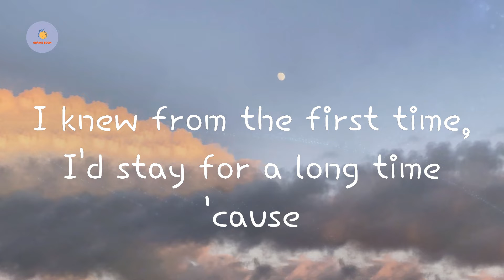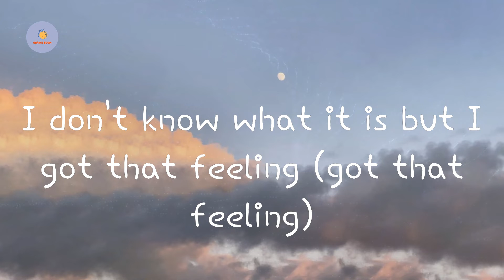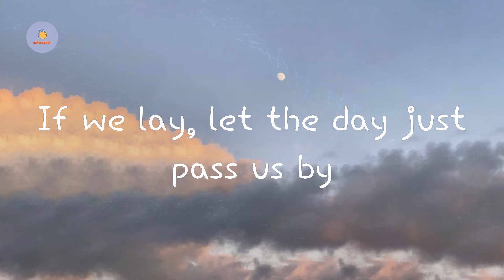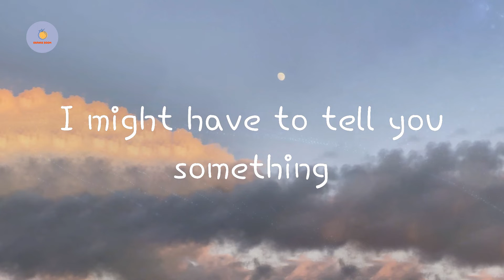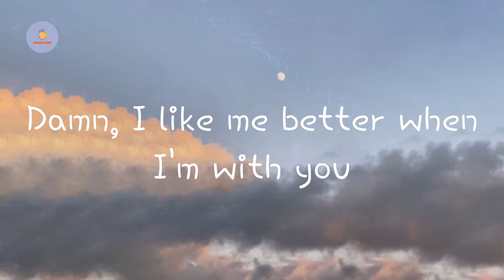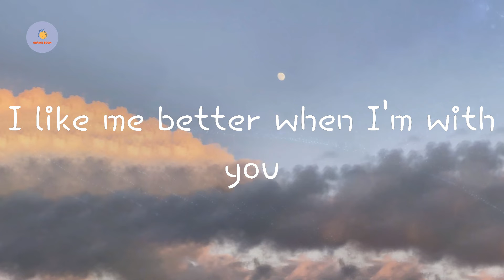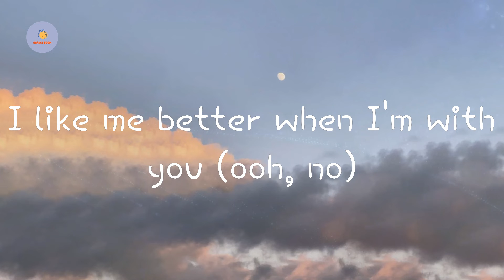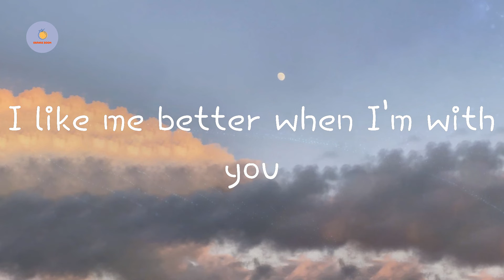Lauv - I Like Me Better (Lyric Video)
I Like Me Better  Lauv lyrics

Lyrics I Like Me Better:

To be young and in love in New York City (New York City)
Better when, I like me better when I'm with you